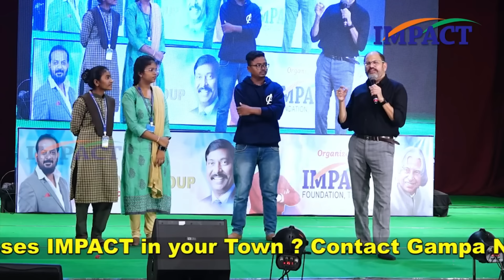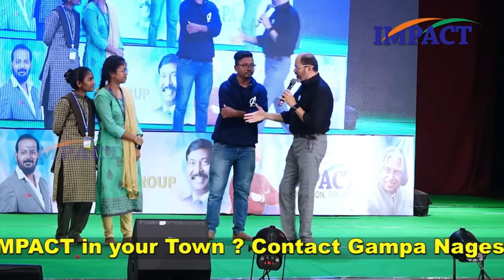కారణాలతో కాలాన్ని దాటేస్తున్నావా అయితే ఇది నువ్వు చూడాల్సిందే || Ram Jaladurgam |IMPACT | 2023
Elevate your perspective and make the most of every moment with "If you are passing time for reasons, then you must see this" by Ram Jala Durgam. This thought-provoking video invites you to reflect on the significance of how we spend our time. Discover insights that inspire purposeful living and prompt you to reevaluate your daily choices.

Join us on a journey of introspection as Ram Jala Durgam delves into the art of embracing the present. With a captivating blend of wisdom and relatable anecdotes, this video encourages you to break free from routines that no longer serve you, and to infuse your life with intention and fulfillment.

Whether you're seeking personal growth, meaningful experiences, or simply a fresh perspective, this video offers a transformative narrative that resonates deeply. Don't let time slip by unnoticed – watch, contemplate, and embark on a path towards a more purpose-driven life.

Immerse yourself in this enlightening creation and explore the profound impact of mindful choices. Ram Jala Durgam's insights will guide you towards a life filled with intentionality, making every moment count.